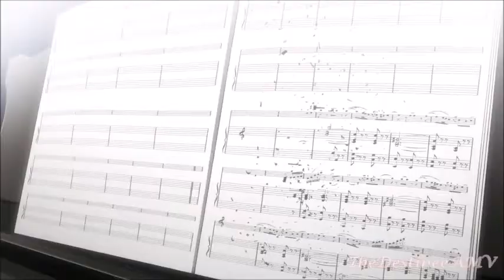The Spring I Loved You | Your Lie in April AMV (AFO 2017 Finalist)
Song: Spring Day
Song Artist: Bangtan Boys (BTS)

Credits Song: Hikaru Nara (piano) by Animenz Piano Sheets

Convention(s):
-Anime Festival Orlando (AFO) 2017 [Finalist]